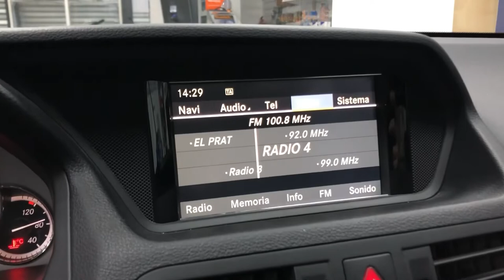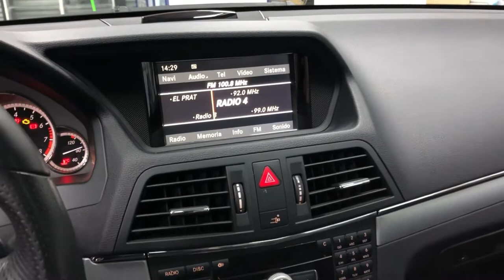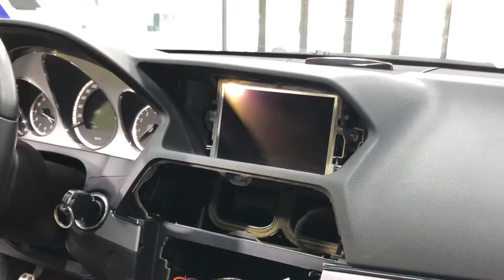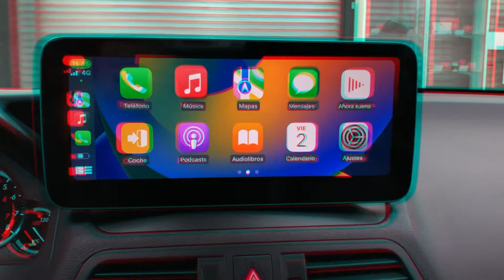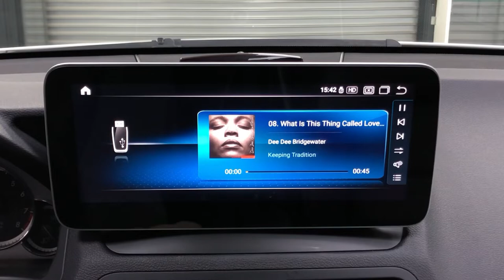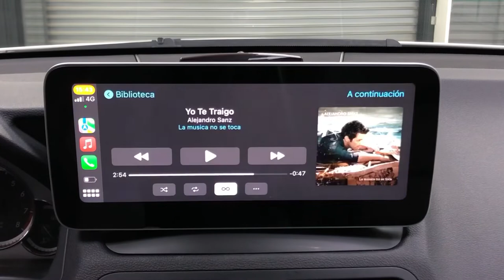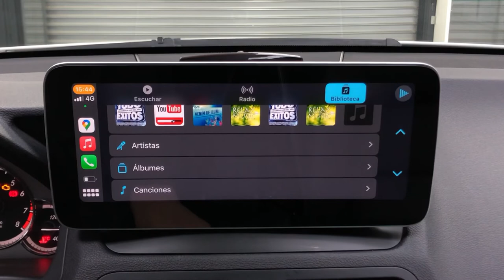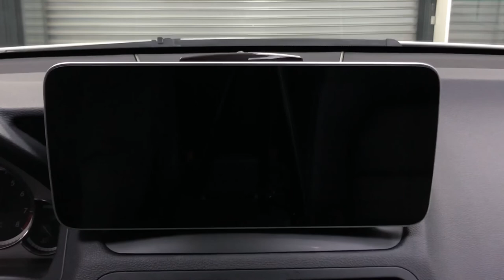CAMBIA LA PANTALLA DE TU MERCEDES CLASE E 👍💯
Te explicamos cómo mejorar la PANTALLA de serie de tu MERCEDES CLASE E por una espectacular pantalla Android táctil de 10" con muchas más funciones, como Carplay y Android auto, manteniendo todas las funciones originales de Mercedes. NO OS PERDÁIS ESTE VÍDEO! Si tenéis alguna duda podéis dejarla en los comentarios.

00:00​​ Inicio
00:17​​ Presentación
01:22 Producto
02:04​​ Montaje
04:57 Resultado
05:58​​ Funcionamiento
09:45 Despedida